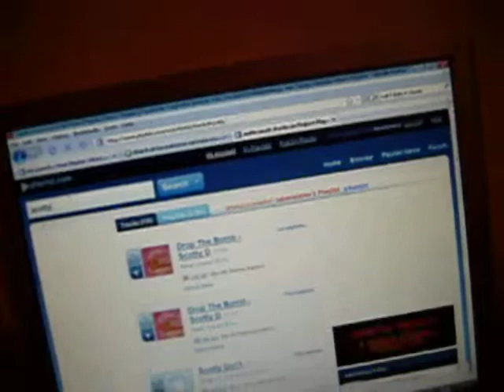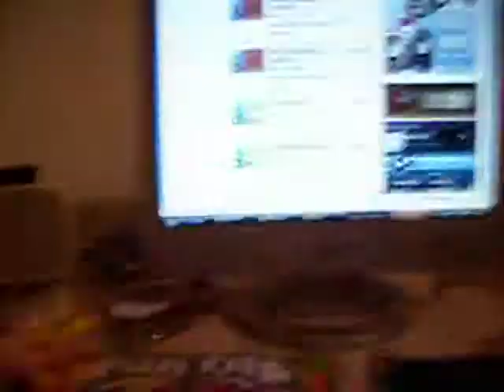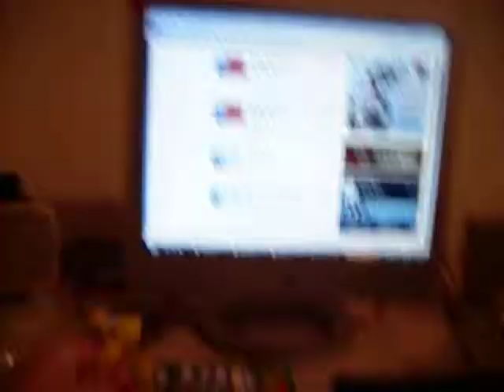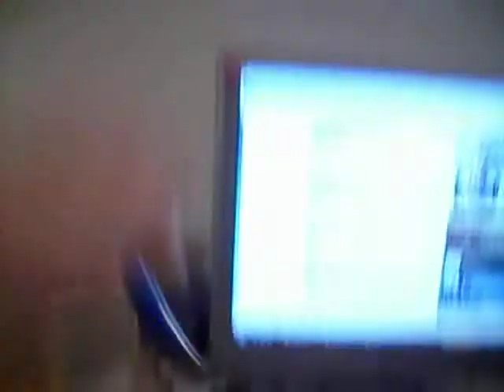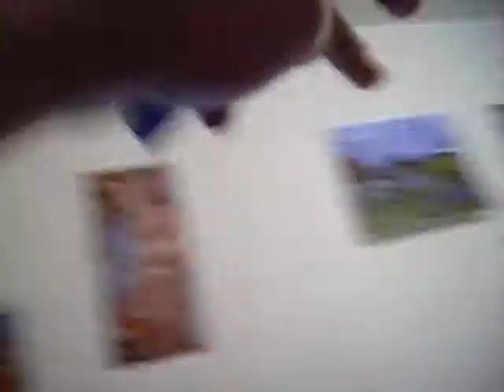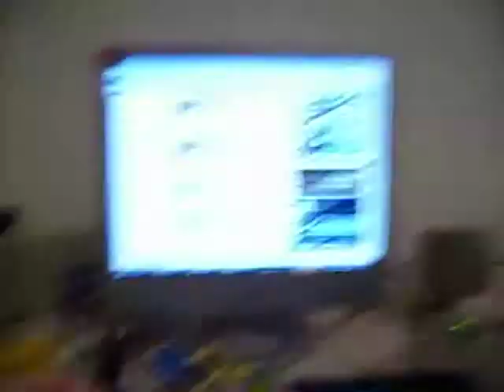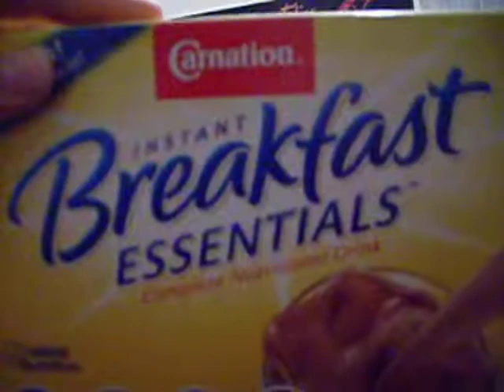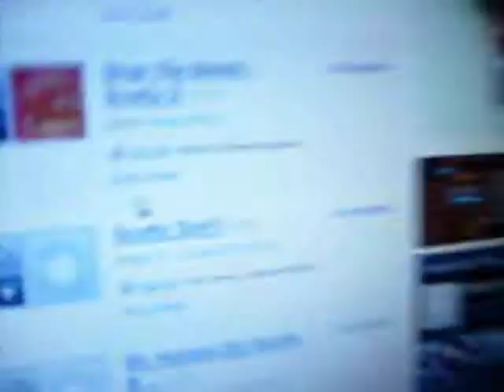anime show part 2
Part 2 were i Direct a anime with things i find in his room xD